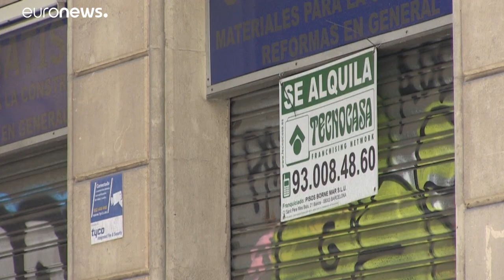Impacto da pandemia só comparável ao da Guerra Civil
Produto Interno Bruto espanhol afunda 18,5% no segundo trimestre do ano e o presente não agura nada de bom para o futuro